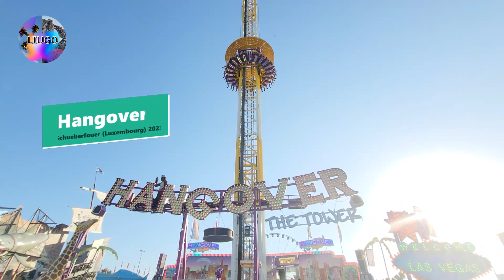Hangover - Foire du Luxembourg (Schueberfouer) 2023 Offride/Onride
Vidéo de l'Hangover à la Schueberfouer au Luxembourg du 22 août au 11 septembre 2023 en offride de jour et de nuit et onride de jour